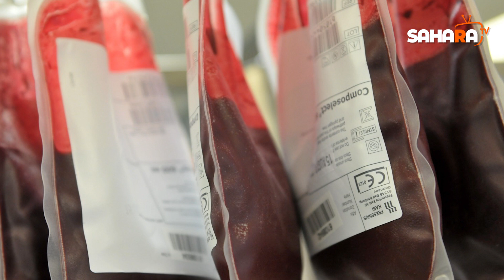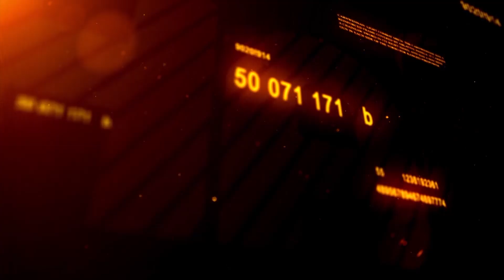60% Of Donated Blood In Nigeria Comes From Paid Donors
The World Health Organisation has said that from the year 2020 all blood donation should be gotten from voluntary blood donors.

Lagos State Blood Transfusion Services and
LifeBank Nigeria create awareness and reorientate people by going to the market, corporate organisations, public places and schools to talk about why people should donate blood because it helps save lives of people which includes pregnant women who die from postpartum hemorrhage, accident victims and those with sickle cell, hemophilia, etc.

Blood donors are eligible to donate blood from the age of 18-65 years old. Being a voluntary blood donor reduces the cost of blood for patients who need it.

Blood is not drawn from pregnant women, breast nursing mothers, women on their menstrual period and blood donors with tattoos are expected to wait until after 6 months after their tattoo has been drawn.

Heroes come in all types and sizes, a single pint can save 3 lives, a single gesture can create a million smiles...Save A Life Today

Camera/Video Editor: Kenechukwu Amanda